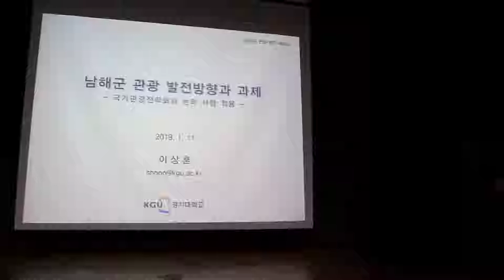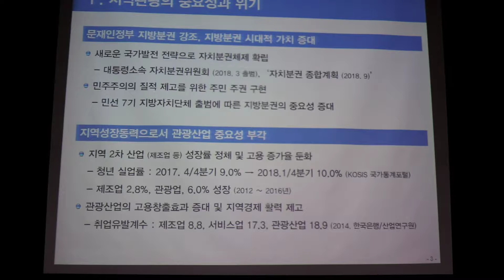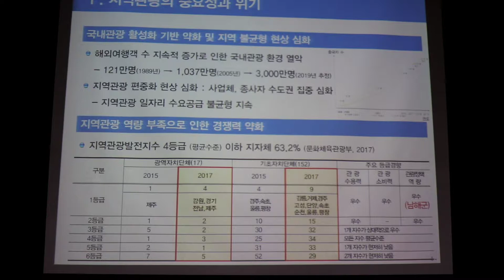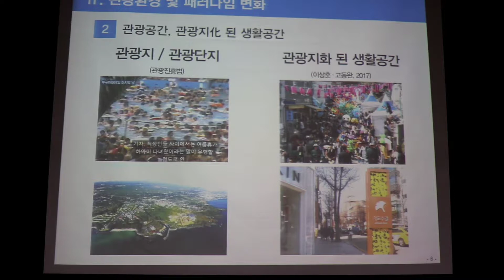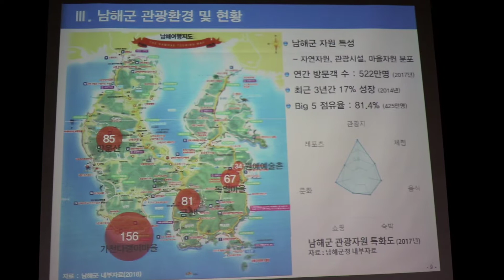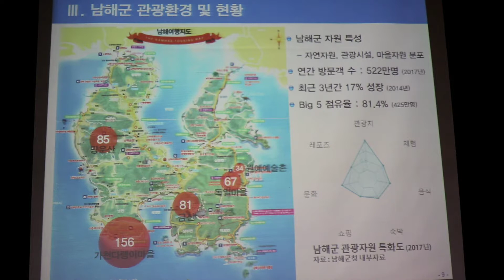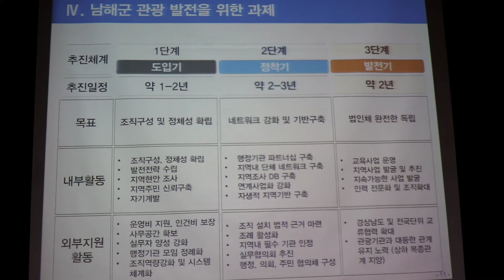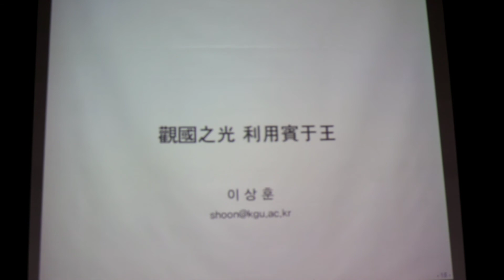04. 이상훈 경기대 연구교수의 주제발표 - 남해군 관광발전 방향과 과제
남해군 관광발전 세미나
2019년 1월 11일 ~ 13일 남해유배문학관